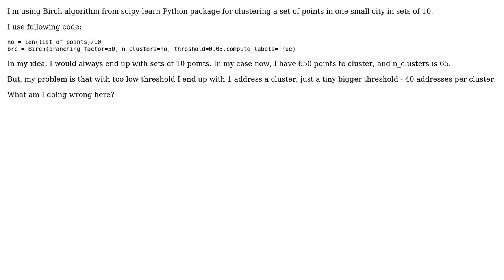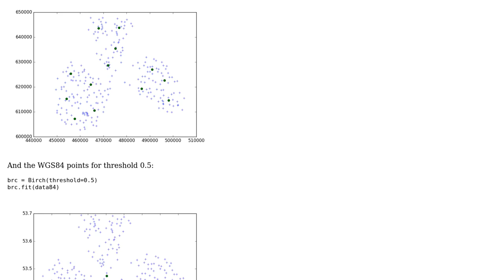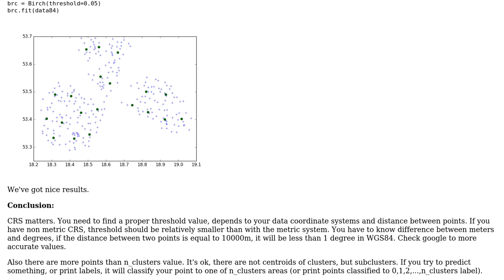GIS: Birch algorithm does not cluster as expected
With thanks & praise to God, and with thanks to the many people who have made this project possible! You are responsible for your own actions.